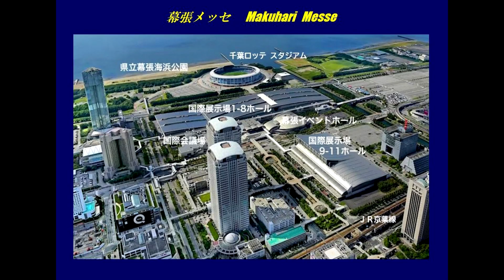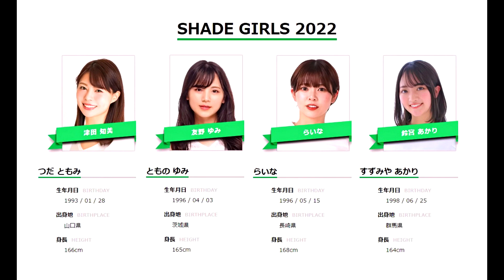TAS 008【 RQ大賞 コスチューム部門 授賞式／ステージイベント／日本レースクイーン大賞 】東京オートサロン 2023年1月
2023年1月13～15日に千葉県の幕張メッセで開催された TOKYO AUTO SALON 2023

日本レースクイーン大賞2022 コスチューム部門
ファイナリスト 10 ユニット
▼ラフィーネレディ